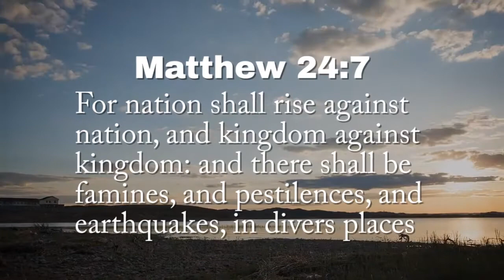Massive 6.5 EARTHQUAKE shake PAPUA NEW GUINEA N of Australia 11.8.17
2:15.13 METEOR EXPLOSION RUSSIA